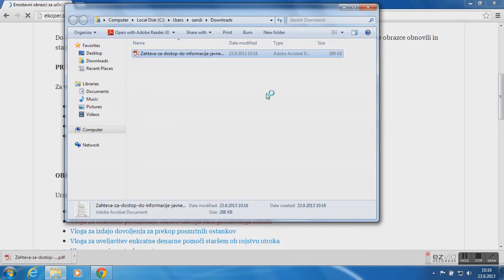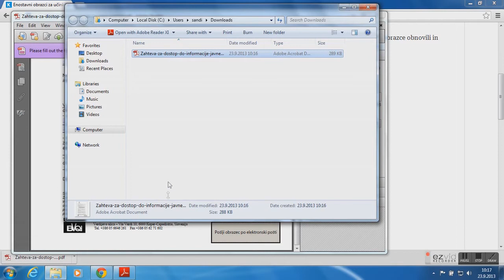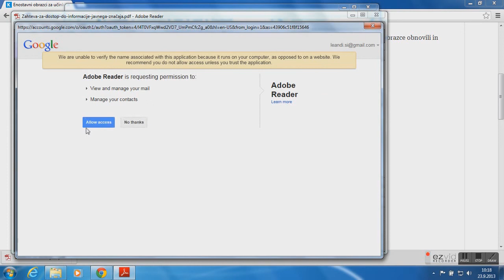Navodila za izpolnjevanje e-obrazcev